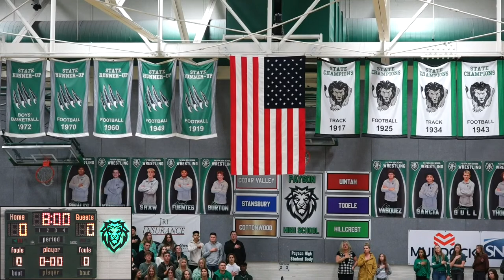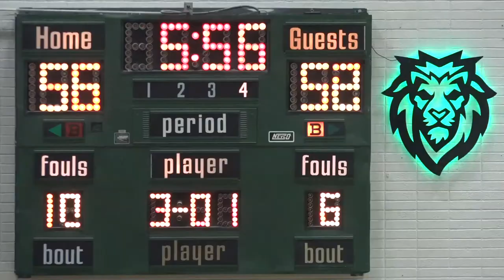PHS Boys Basketball: Jordan at Payson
UHSAA 5A Tournament, Round 1
produced by PHTV